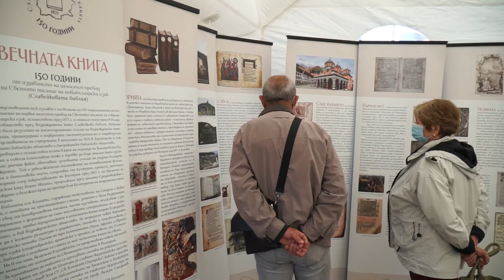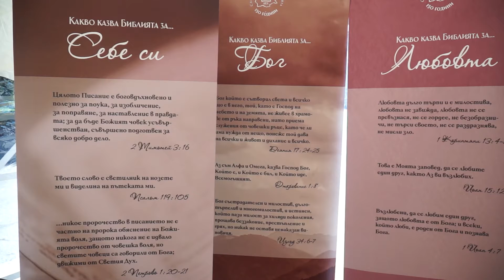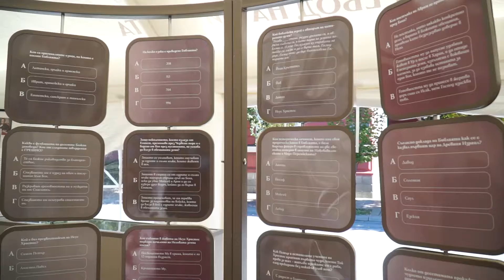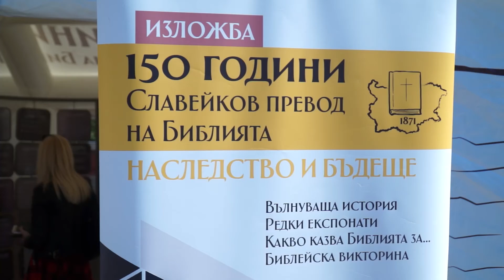"Изложба на Библията" гостува в Кюстендил